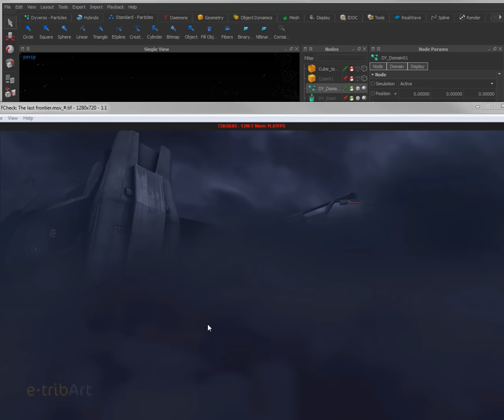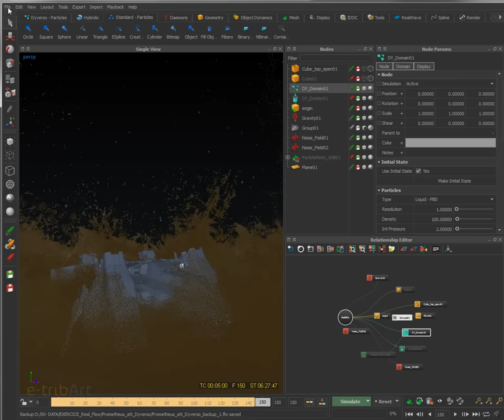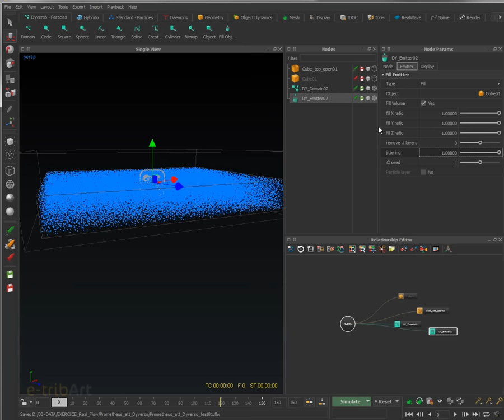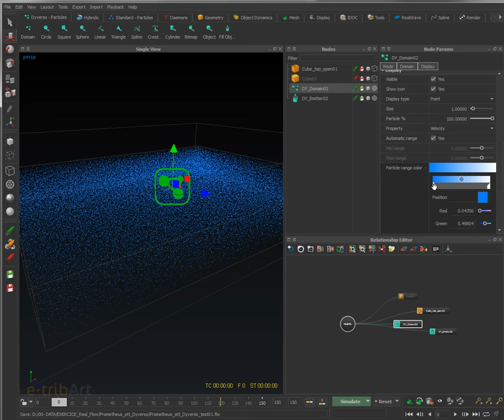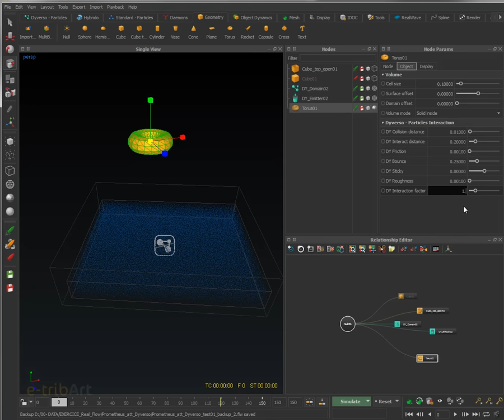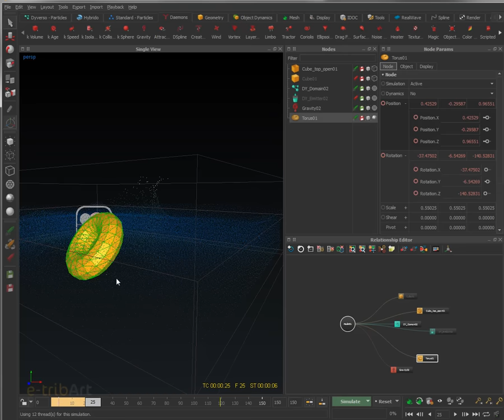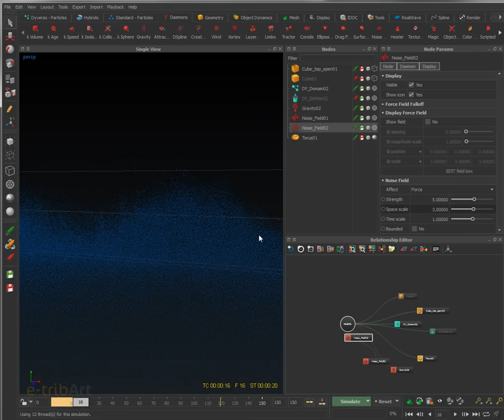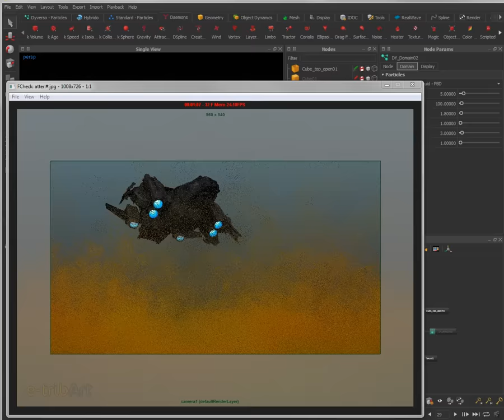Tuto du Jeudi : Dyverso Realflow 2015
Découvrez Dyverso : le nouveau système de simulation de Reaflow,
plus rapide et plus précis. Testons-le dans un visuel réalisé par nos élèves de 2ème année de notre Cycle 3D FX / VFX / compositing où l'on trouve l'atterrissage d'un engin spatial sur une planète extraterrestre.